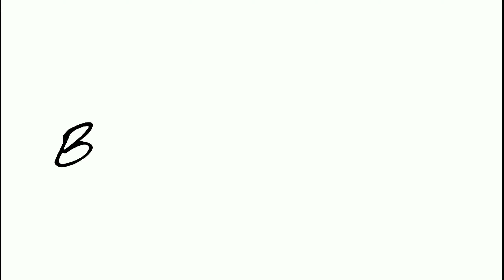CH-07 Royal Antique Golden Wooden Couch For Living Room Sofa @Bhartiye Art Handicraft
Bhartiye Art Handicraft - India's top manufacturer in premium and Royal furniture industry. Amazing Handicraft artwork with years of experience makes Bhartiye art stand distinguished in the Royal Victorian furniture industry.

Our products have been used in a number of Indian Tv Serials and programs as well as a number of big Bollywood movies / Telugu movies / Tamil Cinema / Bhojpuri Films / big firms like Patanjali / reliance etc.
We have a 1Lakh + customer data which is satisfied with our product.

* We are delivering the product to all over INDIA and Internationally also (Export)
* WOOD    = Solid Teak
* POLISH =  [It can be customized as per requirement]
* FABRIC =  [It can be customized as per requirement]

                                     HOPE YOU LIKE OUR PRODUCT